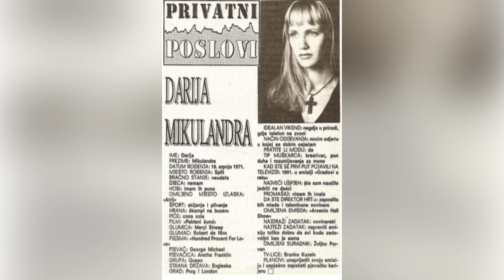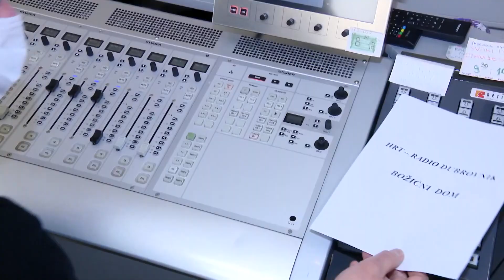I TO JE ZIVOT 231122